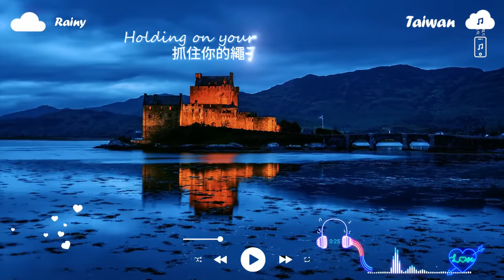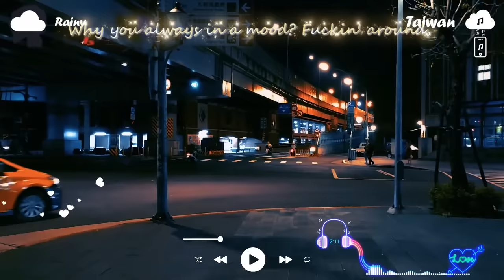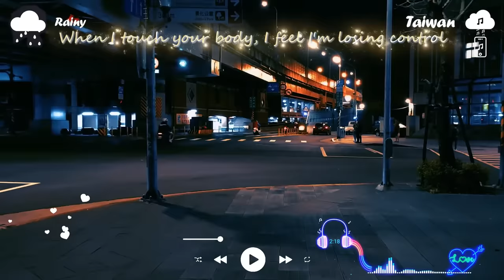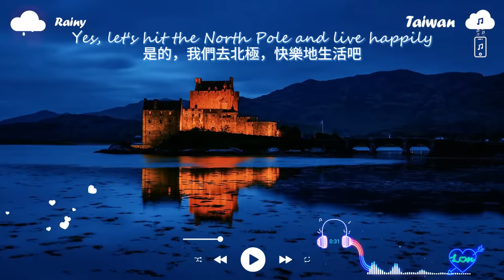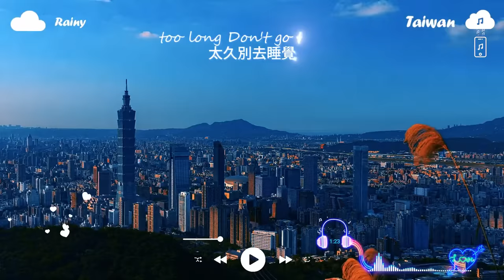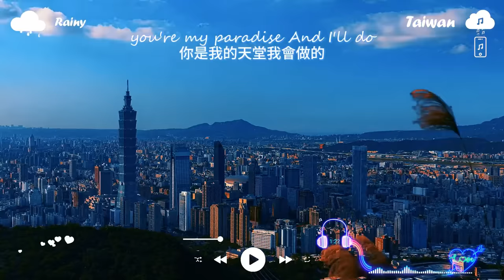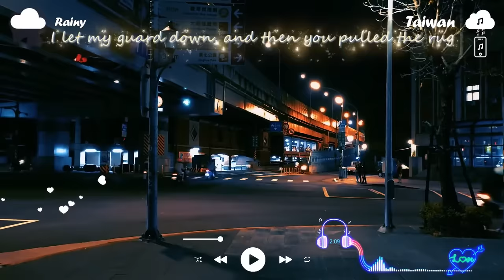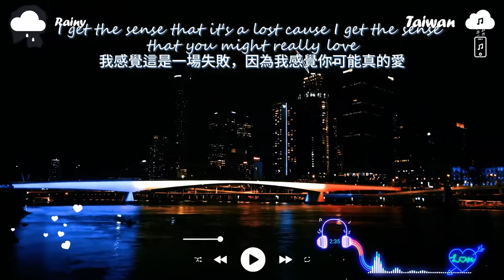英文歌曲排行榜2024《 英文歌》英文歌曲排行榜2024 - Best English Songs 2024 | KKBOX 西洋排行榜 2024【高音质 动态歌词Lyrics】很火的英文歌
►感谢您的观看。 如果您喜欢该视频，请“订阅”-“点赞”-“分享”-“评论”💖
► 帮助我们获得 10,000 名订阅者：@vibezone2996
• Vibe Zone 上的所有音乐均受版权保护。
• 不要复制和重新复制。